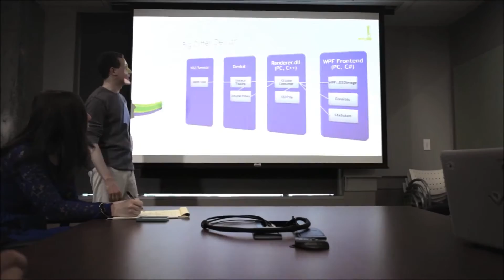DT Daily: Will Google watch your eyes? Turn any surface into a touchscreen, GTA 5 online revealed